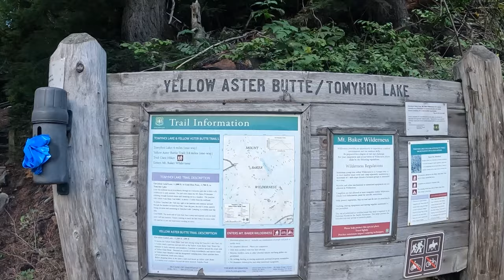Yellow Aster Butte! | Mount Baker, Washington! | Meadows trail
Join me as I frolic through this beautiful mountain meadow that is Yellow Aster in the Mount Baker Wilderness! :) It was truly a blissful day! All Glory to our Lord and Savior Jesus Christ for this day! :)

N/A